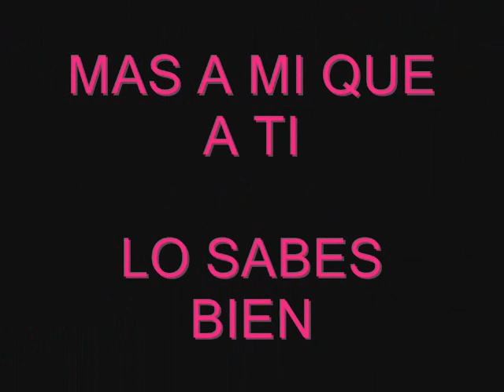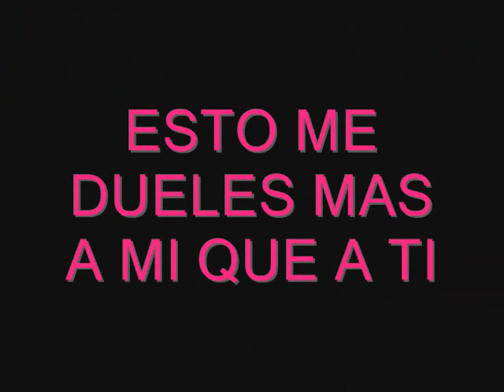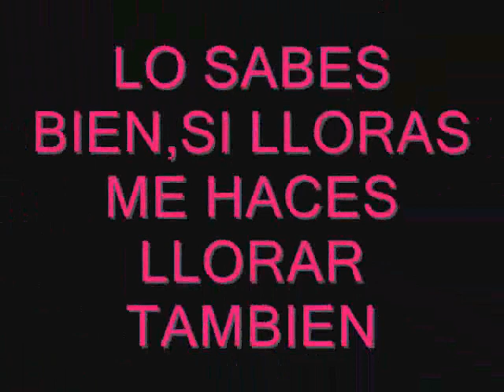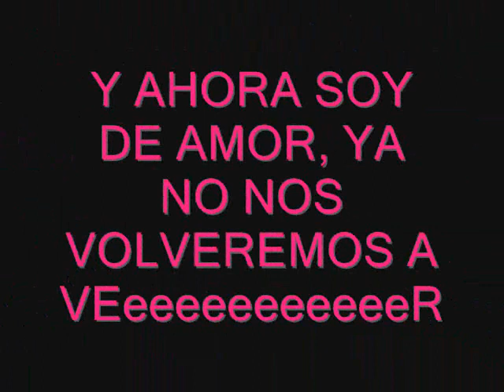Jonathan Luna MAS A MI QUE A TI.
AKI LES PRESENTO LA 3RA MUSIK DE JONATHAN.. ES MUY LINDA LA LETRA =)
COMENTEEEN Y PONGANLE X LO MNOS UN PUNTITO... SE LO MERECE JONATHAN..